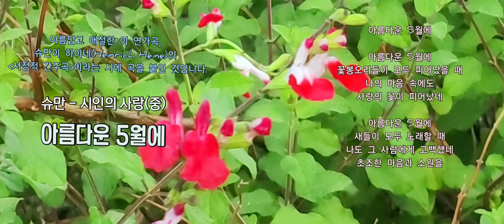🎧.가정의달 5월, 행복만 깃드는 5월 되시길 바랍니다🙏🏻 - 슈만의 [아름다운 5월에] '시인의 사랑' 중에서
🎧.  슈만의 [아름다운 5월에] '시인의 사랑' 중에서

사랑꾼 슈만이 사랑하는 클라라를 위해 만든 곡인 '아름다운 5월에'는
시인 하인리히 하이네의 작품에 곡을 붙여 만든 곡입니다.
클라라에 대한 사랑과 5월의 아름다움을 나타낸
이 곡은
슈만의 많은 가곡 중에서도 가장 인기 있는 곡이랍니다.

아름다운 5월에

꽃봉오리들이 모두 피어났을 때
나의 마음 속에도
사랑의 꽃이 피어났네
새들이 모두 노래할 때
나도 그 사람에게 고백했네
초조한 마음과 소원을